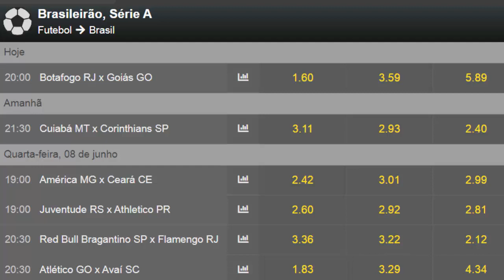Betnacional Apostas As Melhores Odds do Mercado | Faça seu Cadastro na Betnacional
- Cadastre-se na Betnacional c/ o Código: BENUNES30 e faça parte do nosso Grupo Vip do Telegram e Receba Dicas e Palpites de apostas Todos os Dias!! - Cadastre-se na Betnacional com o Código: BENUNES30 e Aproveite os Bônus
PARTICIPE DO NOSSO GRUPO VIP (FREE) NO TELEGRAM E RECEBA NOSSAS DICAS DE APOSTAS E ANÁLISES DOS JOGOS TODOS OS DIAS apostasesportivas apostasonline - Betnacional Apostas As Melhores Odds do Mercado | Faça seu Cadastro na Betnacional

As melhores ODD´s do mercado de apostas esportivas no Brasil estão na Betnacional.

Existem diversas casas de apostas no mercado hoje em dia, por isso, você deve ficar atento na hora de escolher o site de apostas adequado para entrar no mundo do trade esportivo.

E foi pensando nisso que decidi criar este canal. Para guiar você a  fazer as melhores escolhas com a menor chance de erro o possível.

E é por esse motivo que eu recomendo a Betnacional. O melhor e mais seguro site de apostas do mercado e ainda oferece as melhores odds, com depósito e saque rapido via pix.